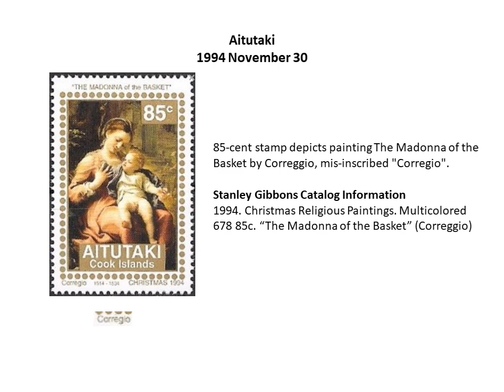Errors On Postage Stamps - Country : Aitutaki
This is another Video in the lot. Eventually we will cover all Countries in the World. This Video has the information regarding faulty Postal Stamps issued by Various Countries by mistake. In this Video it is Country : Aitutaki.

I have authorized permission from all the stakeholders involved in making this Video.

My Books :

My Collection of Postage Stamps Issued By U.S.S.R. (Now Russia) From 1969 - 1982
Kindle Edition
Printed Version

Stamps Issued In Year 1997 On 50 Years Of Golden Jubilee Marriage Anniversary of HM British Queen Elizabeth II and HRH Prince Philip
Kindle Edition
Printed Version

Catalog of Stamps Issued by The United Nations During First 25 Years of Establishment
Kindle Edition
Printed Version

My Selection of Very Rare and Unique Philatelic Covers For Auction - Volume I
Kindle Edition
Printed Version

My Selection of Very Rare and Unique Philatelic Covers For Auction - Volume II
Kindle Edition
Printed Version

My Videos :

Author : Ted Talks Stamps
Name : Mr. Ted Tyszka

Please check last 1 Minute of Video atleast. I am refered there. I work with Ted in Sync.

Below mentioned Videos are from Author myself : Mr. Nisarg Sutaria

Stamps on 50 Years Golden Jubilee Marriage Anniv. of Queen Elizabeth II & Prince Philip in Year 1997

Covers Issued on The Queen & Late Prince Philip On the Occasion 50 Years’ Golden Wedding Anniversary

Errors On Postage Stamps Series is work in progress.

My Postal Address :

Nisarg Vipul Sutaria
50/51, B Vasantkunj Society,
New Sharda Mandir Road,
Paldi; Ahmedabad - 380007
INDIA